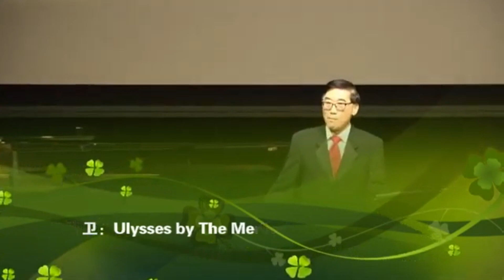Interview with Xiao Chunyuan (Temasek concert - 22 May 2021)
A casual chat with local composer and baritone Xiao Chunyuan. We discuss our history performing in Singapore and touring Malaysia and Taiwan. Special musical performance by Timothy Huang.

We also discuss his upcoming concert of original works, entitled 'Temasek', streaming on 22 May 2021. Check out the links below as mentioned in the video.